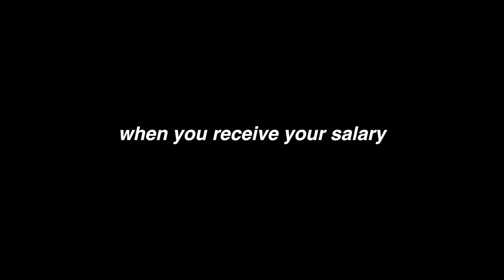when you recieve your salary Vs the next day at work